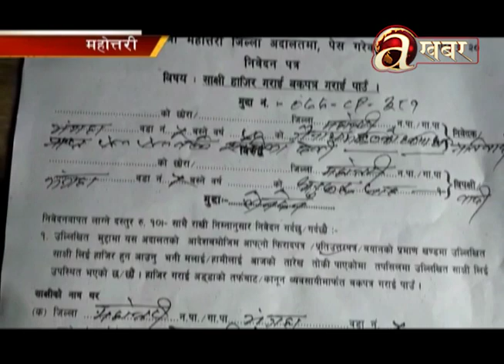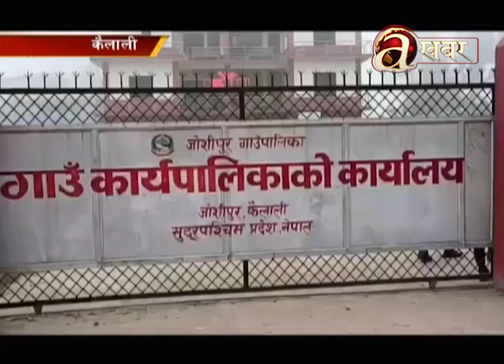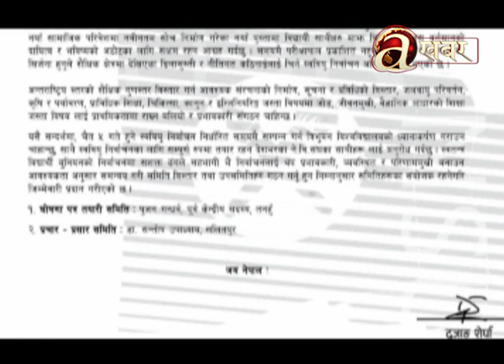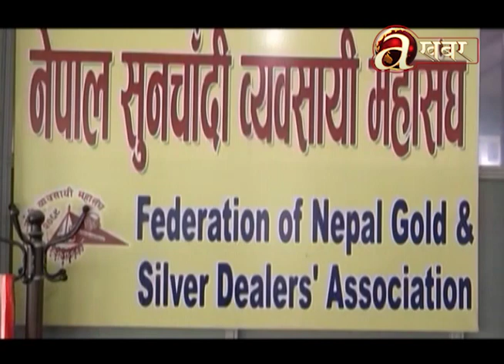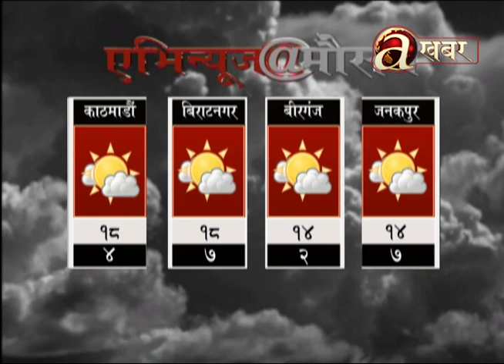Avenues @ 2 PM - 12.01.'23